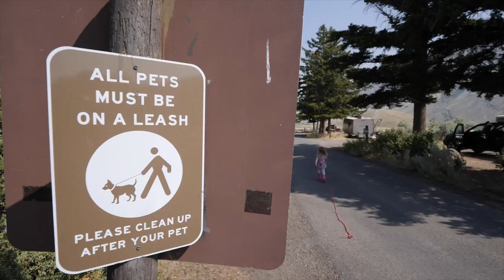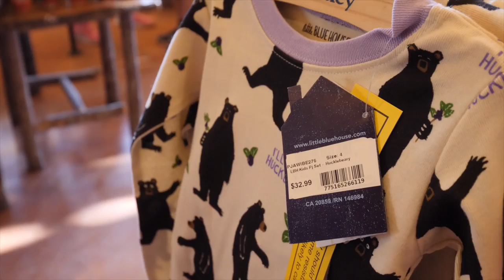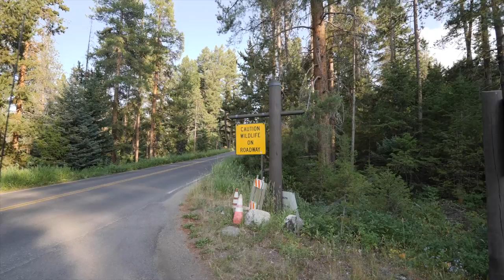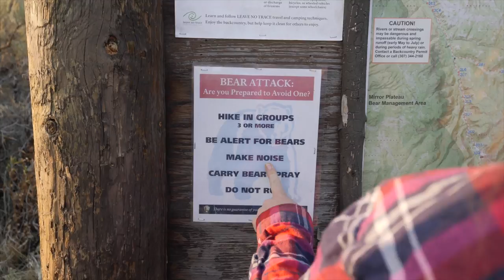Surrounded by Bison in Yellowstone - Jaw-Dropping Sunset Stroll - Airstream RV Living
We've shifted gears today to explore Yellowstone late in the day instead of early morning. The perks? Tons of wildlife!

BIG THANKS to the following patrons who've pledged $25+ to help produce this video!
✩ Tiltawhirl Imagery
✩ Jarvin G
✩ Dieter
✩ Roberto B
✩ Stephen J
✩ W Carl
✩ Chelsea S
✩ Amanda W
✩ Ashleigh C
✩ Michael T
✩ Phil & Suann
✩ Richard H
✩ Dean & Deb
✩ Will S
✩ Christopher S
✩ Karen M
✩ Ryan K
✩ John & Debbie
✩ Brenda N
✩ Everyday Family Adventure
✩ Streamin Freedom
✩ Mike & Claudette
✩ Paul O
✩ Gigi G
✩ Chris M

* haruka nakamura